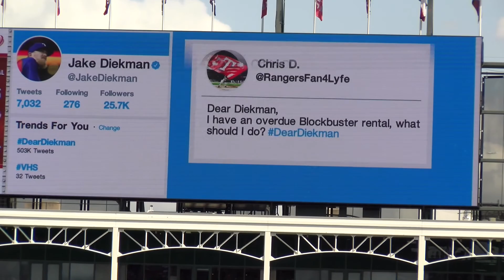Rangers vs. Astros 03-29-18- "Dear Diekman"